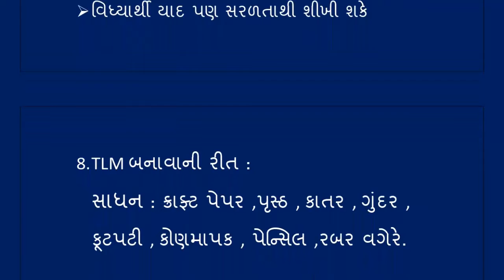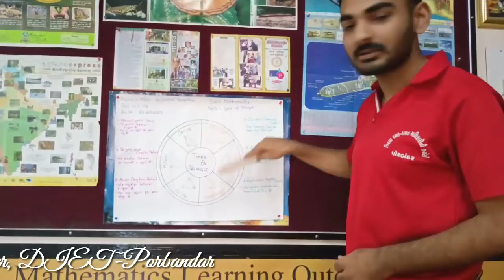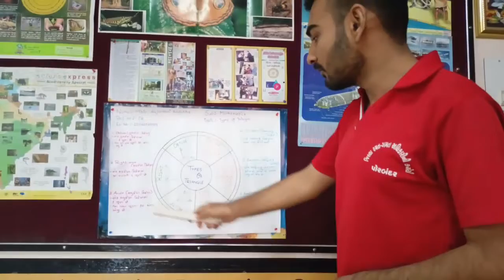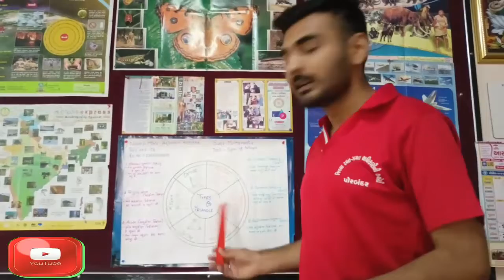TLM OF MATHEMATIC, ત્રિકોણના પ્રકારો, Types of triangles Model, By: KADCHHA MIHIR